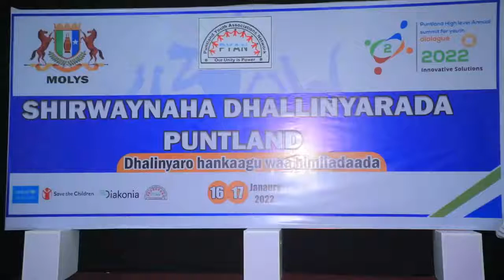Daahfurka Shirweynaha dhalinyarada puntland khudbadii Madaxweyne Saciid dani